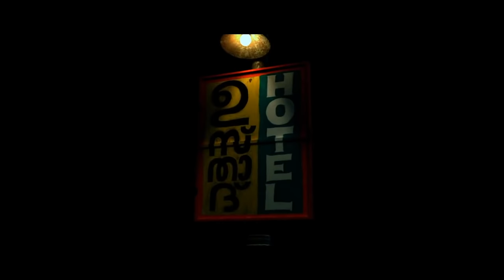കിസ്മത്ത് എന്ന് ഒന്ന് ഉണ്ട് ഫൈസി |Ustad Hotel Movie Scene | Dulquer Salmaan , Thilakan |Magic Frames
Ustad Hotel is a 2012 Indian Malayalam-language drama film directed by Anwar Rasheed, written by Anjali Menon and produced by Listin Stephen under the banner of Magic Frames. The film's distribution was handled by Central Pictures. The film stars Dulquer Salmaan and Nithya Menen in lead roles, with a stellar side cast including veterans Thilakan, Siddique, Mamukkoya, and Lena Abhilash, along with Asif Ali and Jishnu in cameo roles.

Directed by Anwar Rasheed
Produced by Listin Stephen
Written by Anjali Menon
Cinematography by Loganathan Srinivasan
Edited by Praveen Prabhakar
Production company : Magic Frames

* ANTI-PIRACY WARNING *